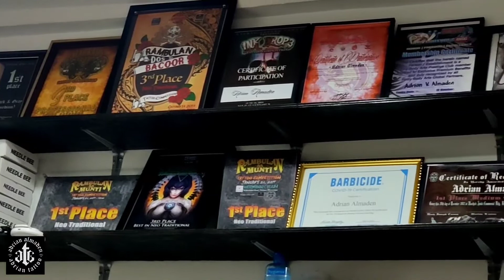Shogun/Samurai on chest